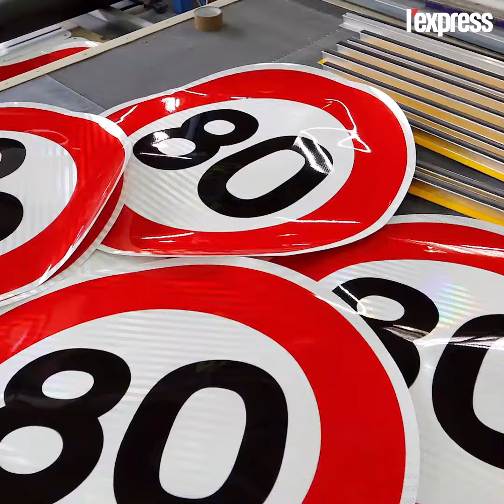Tabac, vitesse... Ce qui change au 1er juillet